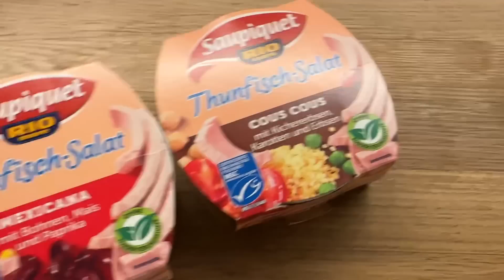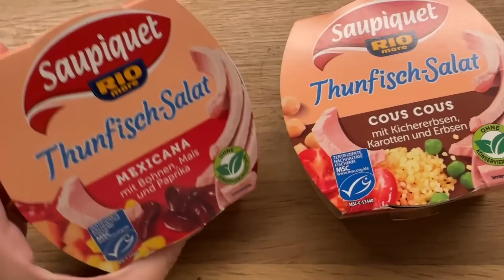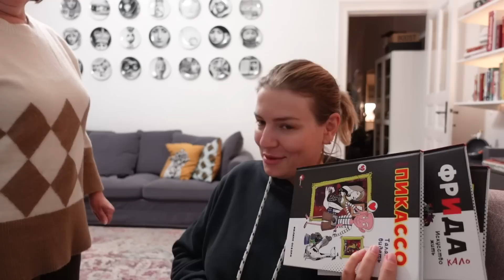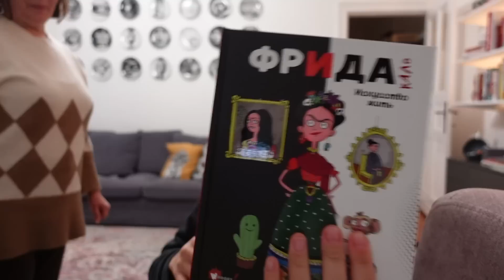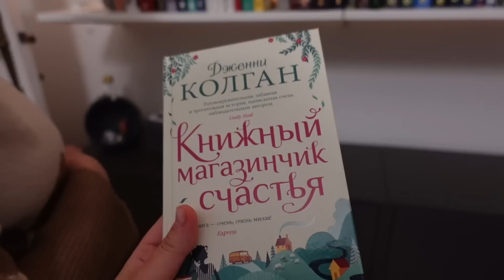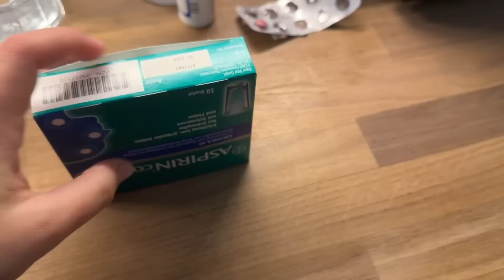Сотрудница, которая засыпала / Решили уехать / Чем занимаются дети без нас? Внезапные подарки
До 10.04!

Если у тебя есть фильтр и ты хочешь зарабатывать как я, то пиши мне в Игстаграм в личку: Хочу в команду

Музыка в видео:

Musiker: Jeff Kaale
3.Don't hate me - Jingle Punks
5. Track: Lost Sky - Vision pt. II (feat. She Is Jules) [NCS10 Release]
7. Song: Rival x Asketa & Natan Chaim - Superhero In My Sleep [NCS10 Release]

*Реферальная ссылка